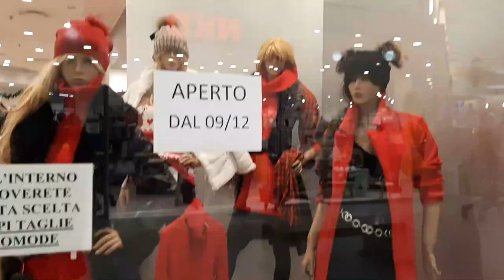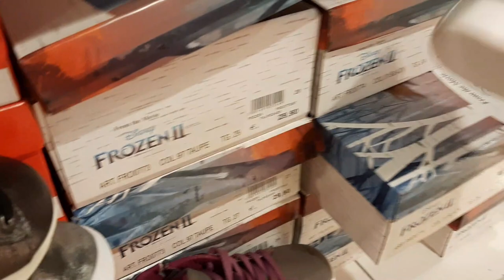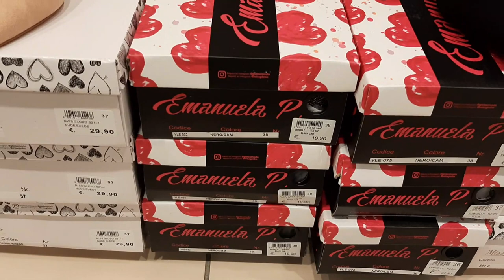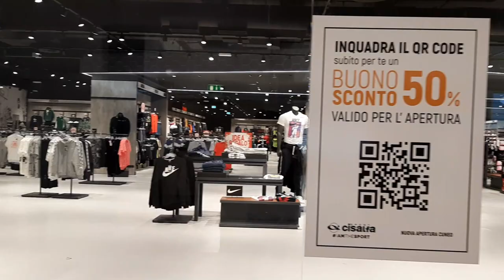LETS RUN SOME ERRANDS/VLOGMAS 2020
Hello welcome to my chanel.Today we are just running some erands and would like to take you along coz its almost christmas so i want you to enjoy how it looks like here in my city while running those errands.